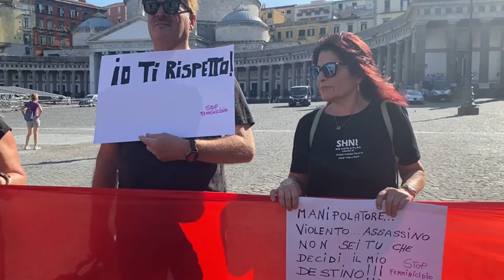Napoli in piazza per Giulia: «Basta violenze, educhiamo i nostri giovani all’amore»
«Giù le mani dalle donne» è il grido che assorda il Plebiscito colorato da un enorme drappo rosso lungo circa 90 metri. A Napoli c’è tutta l’indignazione della società civile a scendere in piazza in sit-in, all’esterno della prefettura partenopea, per ricordare la 29enne Giulia Tramontano, originaria di Sant’Antimo, uccisa dal compagno Alessandro Impagnatiello nel Milanese mentre era al suo settimo mese di gravidanza.

Al flash mob, organizzato dalla Consulta regionale per la condizione della donna del Consiglio regionale della Campania, arrivano un migliaio di persone: giovani, anziani, donne e uomini, uniti dalla rabbia e dallo sdegno verso l’ennesimo femminicidio che ha sconvolto in queste ore l’intero Paese.